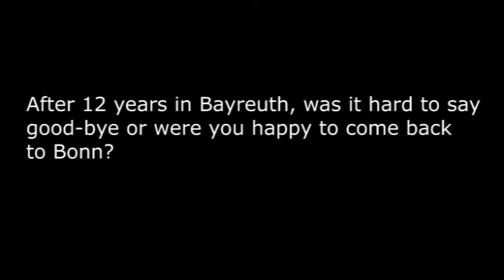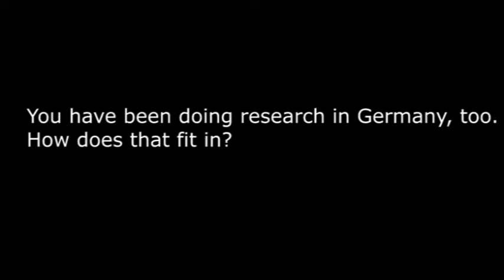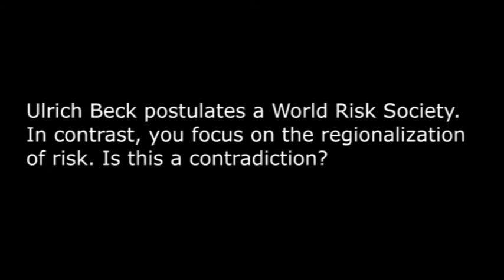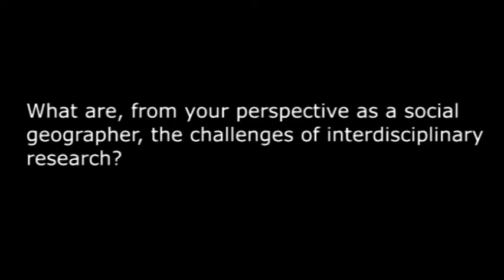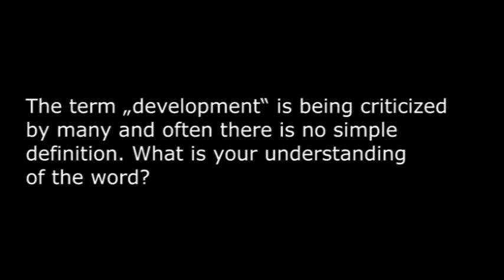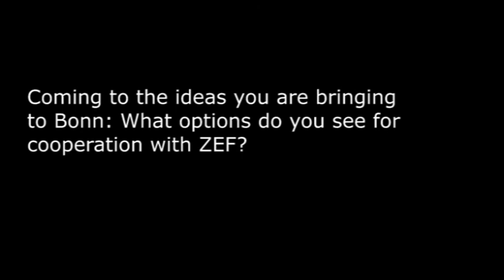Interview with Detlef Müller-Mahn, new Professor for Development Geography at the University of Bonn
"Interdisciplinary research needs an understanding of common questions"
The newly appointed Professor for Development Geography talks about his research and the problematic term of development. He advocates to overcome the division of the world in a developed and a developing part but rather seeks for universal research concepts.

Questions:
How do you bring all the different topics and regions you are dealing with together? 0:45
You have been doing research in Germany, too. How does that fit in? 2:11
Your new book coins the term „Riskscapes". What does this mean exactly? 3:06
Ulrich Beck postulates a World Risk Society. In contrast, you focus on the regionalization of risk. Is this a contradiction? 5:08
What are, from your perspective as a social geographer, the challenges of interdisciplinary research? 7:49
The term „development" is being criticized by many and often there is no simple definition. What is your understanding of the word? 9:58
Scientists from abroad, especially PhD candidates are often not so visible in the German science community. How can academic interaction be improved? 12:49
Coming to the ideas you are bringing to Bonn: What options do you see for cooperation with ZEF? 15:14

Detlef Müller-Mahn has been holding the chair for Social Geography at the University of Bayreuth for 12 years before he moved to Bonn in April 2013 to become the successor of Hans-Georg Bohle.